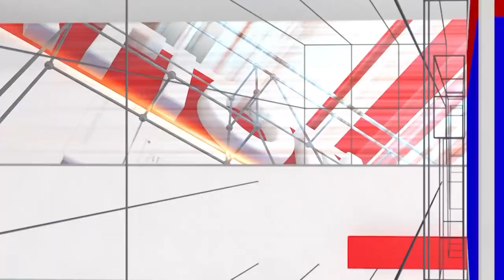Prabhutva Trailer Launch: In this Movie Content Is The Hero We Are All Just A Reason | National TV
Prabhutva Trailer Launch: ಪ್ರಭುತ್ವದಲ್ಲಿ ಕಂಟೆಂಟ್ ಹೀರೋ ನಾವೆಲ್ಲ ನಟರು ನೆಪ ಮಾತ್ರ | In this Movie Content Is The Hero We Are All Actors Just A Reason | National TV